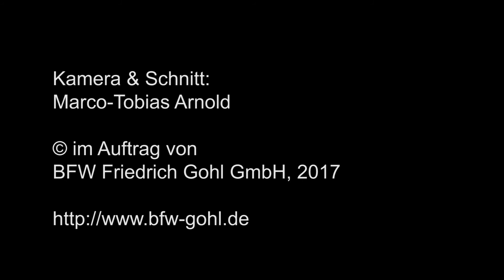Die 5 schlimmsten Fehler beim Heizen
Sie haben das Gefühl Ihre Heizkostenabrechnung ist zu hoch?

Diese 5 Fehler müsse Sie unbedingt vermeiden, damit Ihr elektronischer Heizkostenverteiler richtig zählt.